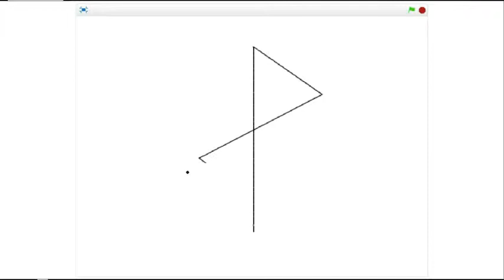Minecraft - turf wars | Mineplex - Minecraft Upgraded?!?!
Today, we upgrade our Minecraft as we go on Mineplex and play Turf Wars.